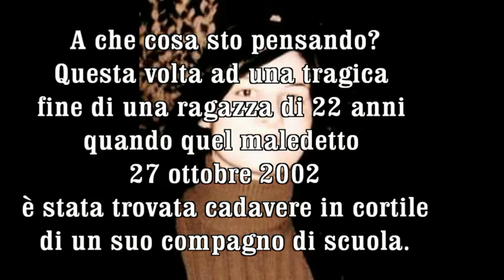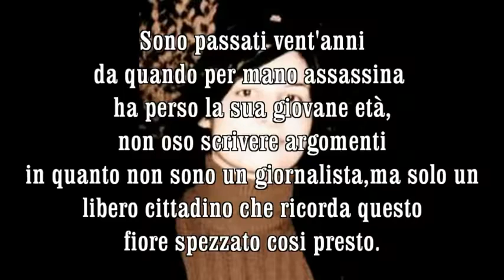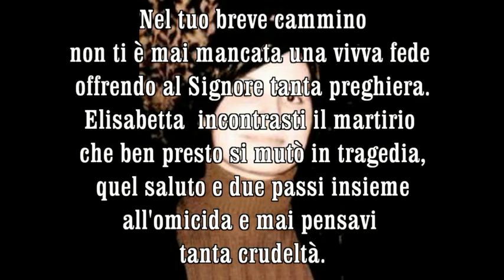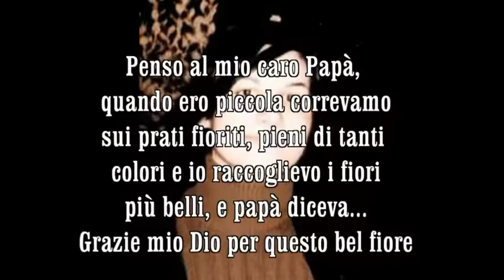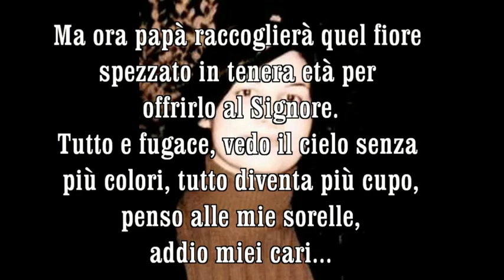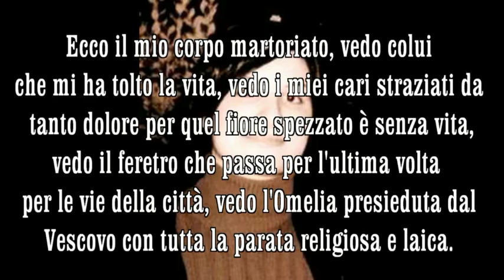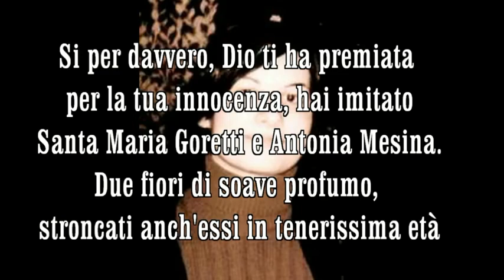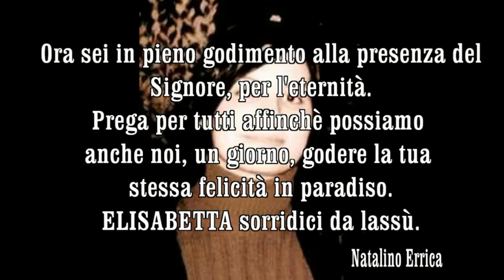ELESABETTA NADDEO La tua morte santa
Una sera di una sabato pomeriggio di vent'anni fà, una ragazza di appena 22 anni venne trucidata barbaramente da un suo ex compagno di scuola, portandola demtro al suo cortile è strappoandole la sua dolce vita.